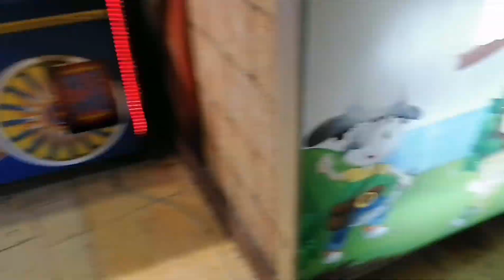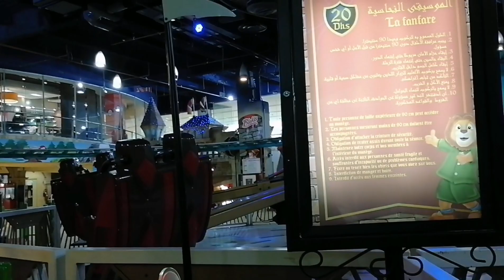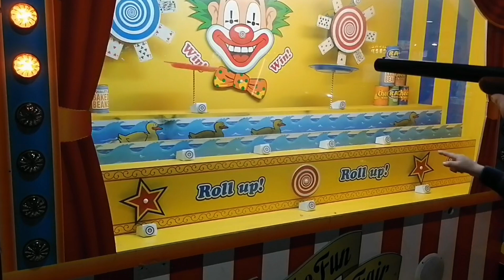تأترت_بزاف_بموت_الطفل_ريان_خرجت_وليدي_صدمتنا_كبيرة_ومسؤولية_كل_واحد_فينا_يرد_البال_لوليداتو#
رابط قناة اولادي شكرا ليكم على حبكم وعلى اللايكات